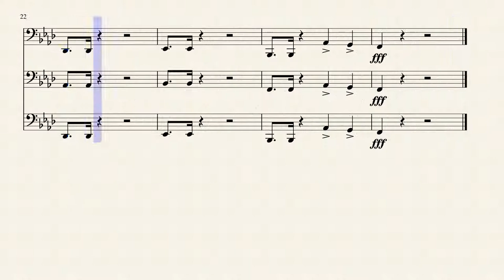Destroyer Sousaphone Fanfare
Shout out to wizard00812 on Musescore.